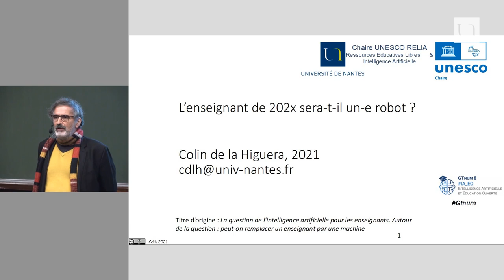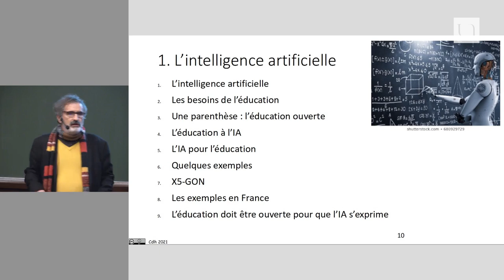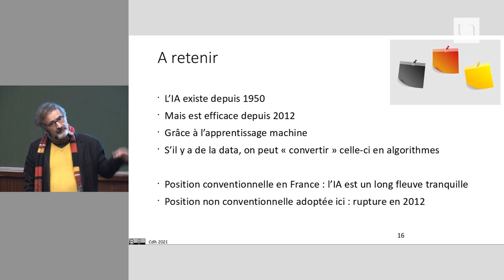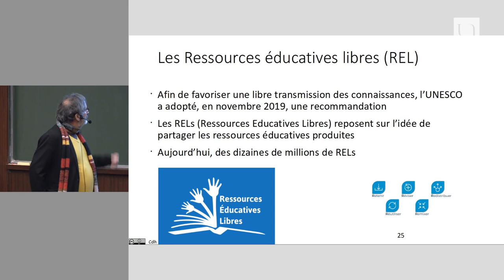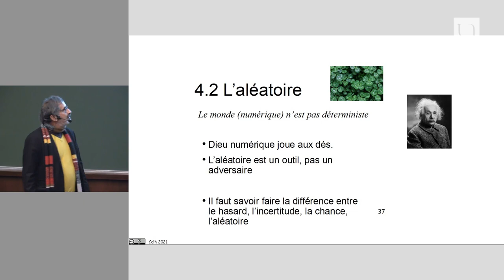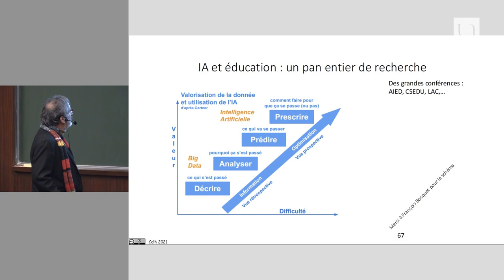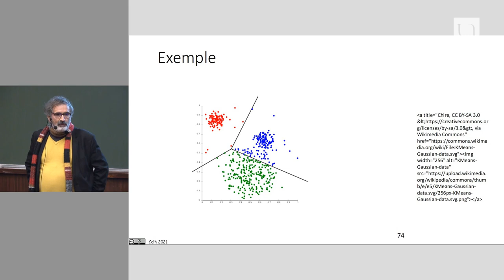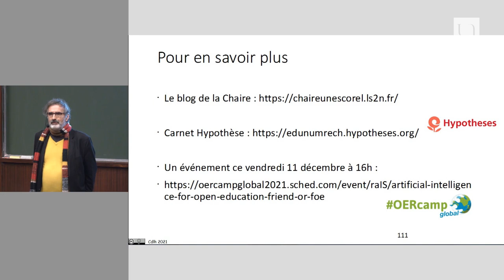Intelligence artificielle et éducation : Peut-on remplacer un enseignant par une machine ?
L'intelligence artificielle a un impact partout. En enseignement, cet impact est encore limité. Mais les efforts joints des laboratoires de recherche et des entreprises, joints aux investissements des états et de ces mêmes entreprises, nous promet un avenir très différent. L'IA pourra-t-elle aider l'enseignant ? Lui apporter des moyens nouveaux ? Cela changera-t-il fondamentalement l'éducation ? Et la question que nous nous posons tous, peut-on imaginer être instruits par des robots ?

Colin de la Higuera est professeur en informatique à l’Université de Nantes. Ses travaux de recherche concernent l’apprentissage automatique et en particulier l’inférence grammaticale. Il a été le président fondateur de la Société informatique de France (SIF) et, en 2015, il a contribué à lancer le projet Class’Code, dont le but est de former au code et à la pensée informatique enseignants et éducateurs en France. Aujourd’hui, il est un des directeurs de la fondation Knowledge for All et est titulaire de la Chaire UNESCO en Ressources Educatives Libres à l’Université de Nantes. En 2019, l’Université de Nantes a créé une Chaire académique en Education Ouverte et Intelligence Artificielle, dont Colin de la Higuera est titulaire. En 2021, la Chaire Unesco a été renouvelée, avec le nom "Ressources Educatives Libres et Intelligence Artificielle".